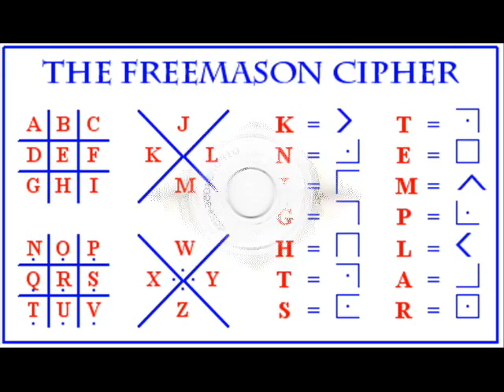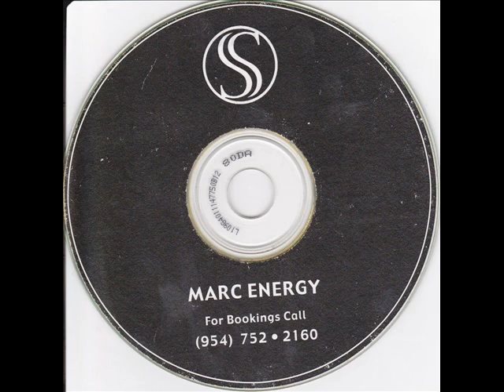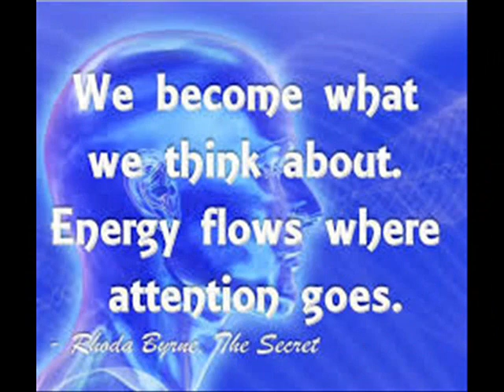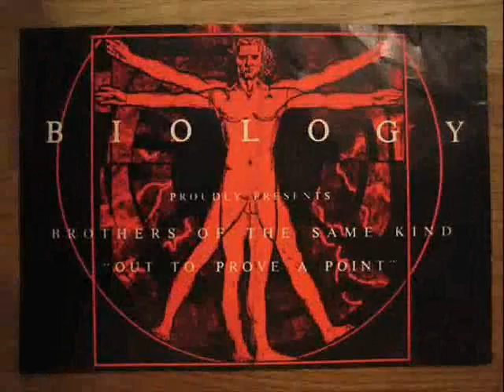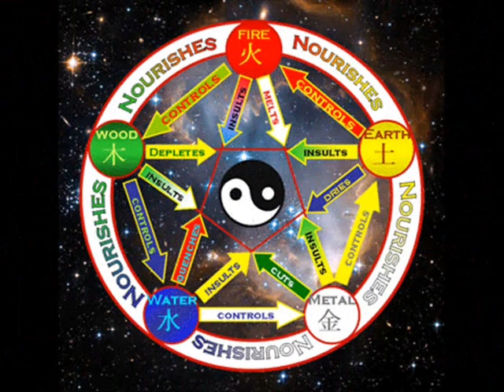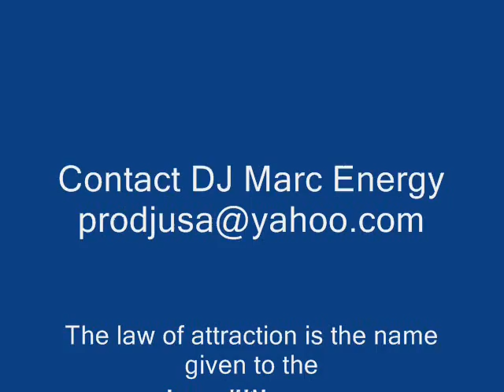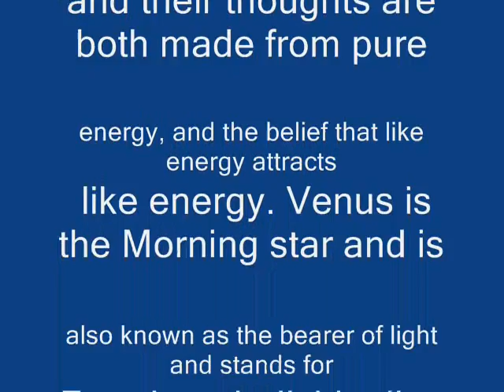Five Alive - Red Raw (Uk Hard House)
DJ Marc Energy's hard house mixes span from as early as 1997 until present day. Music spanning from 1993 until 2005. DJ Marc Energy had his mixes aired on Power 96FM Miami and Y100FM Miami as well as After Hour Radio in L.A. A native of London that moved to the U.S in 1992. Marc lived in the Miami / Fort Lauderdale area and held events called Incognito, EDM, Tribal Gathering, Space Jamz, Secret Society to name but a few.